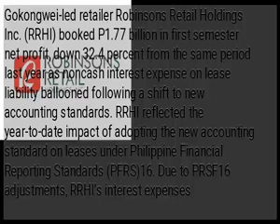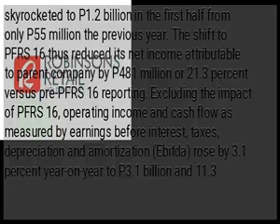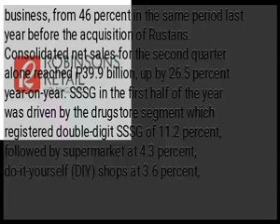RRHI profit down 32.4% as of June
Gokongwei-led retailer Robinsons Retail Holdings Inc. (RRHI) booked P1.77 billion in first semester net profit, down 32.4 percent from the same period last year as noncash interest expense on lease liability ballooned following a shift to new accounting standards. RRHI reflected the year-to-date impact of adopting the new accounting standard on leases under Philippine Financial Reporting Standards (PFRS)16. Due to PRSF16 adjustments, RRHI’s interest expenses skyrocketed to P1.2 billion in the first half from only P55 million the previous year. The shift to PFRS 16 thus reduced its net income attributable to parent company by P481 million or 21.3 percent versus pre-PFRS 16 reporting. Excluding the impact of PFRS 16, operating income and cash flow as measured by earnings before interest, taxes, depreciation and amortization (Ebitda) rose by 3.1 percent year-on-year to P3.1 billion and 11.3 percent to P4.6 billion, respectively. RRHI recorded a 27.7-percent increase in consolidated net sales of P77.2 billion in the first semester, driven by the same store sales growth (SSSG) of 3.9 percent, additional sales coming from new stores opened in the last 12 months and the consolidation of Rustan Supercenters, which it acquired in November 2018. The supermarket segment now accounts for 54 percent of RRHI’s entire business, from 46 percent in the same period last year before the acquisition of Rustans. Consolidated net sales for the second quarter alone reached P39.9 billion, up by 26.5 percent year-on-year. SSSG in the first half of the year was driven by the drugstore segment which registered double-digit SSSG of 11.2 percent, followed by supermarket at 4.3 percent, do-it-yourself (DIY) shops at 3.6 percent, specialty stores at 3.6 percent, and convenience store at 2.3 percent. Excluding the franchised stores of The Generics Pharmacy, RRHI ended the year with a total of 1,920 stores consisting of 255 supermarkets, 49 department stores, 211 DIY stores, 518 convenience stores, 510 drugstores and 377 specialty stores. The group’s gross floor area expanded by 18.5 percent year-on-year to 1.39 million square meters.  ...